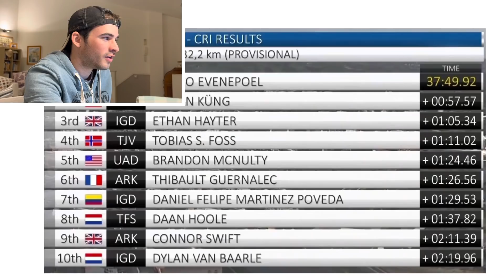COMPARAMOS el RENDIMIENTO de QUINTANA y EVENEPOEL